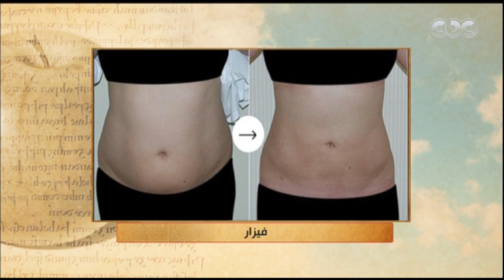الحكيم في بيتك | ازاي الأجهزة الحديثة في عمليات نحت القوام مثل (الفيزار) ليها دور كبير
الحكيم في بيتك | ازاي الأجهزة الحديثة في عمليات نحت القوام مثل (الفيزار) ليها دور كبير في نجاح هذه العمليات

الحلقة الثالثة والستون من الموسم الرابع لبرنامج الحكيم في بيتك يقدمه د.أحمد الزهوي.. وفي هذه الحلقة يناقش د. أحمد الزهوي مع ضيوفه  أمراض الغدة الدرقية  | حلقة بتاريخ 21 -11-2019​